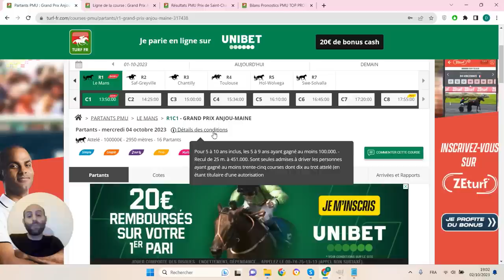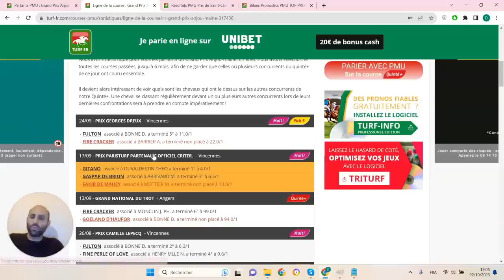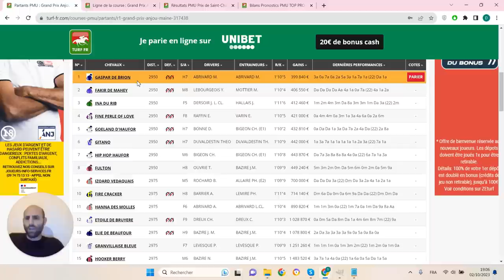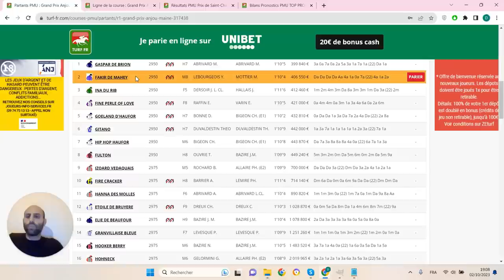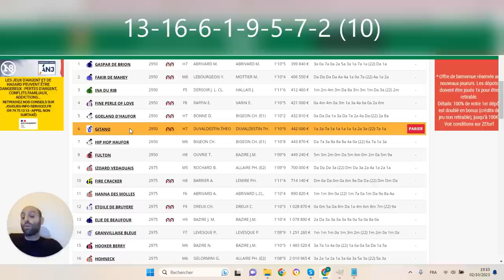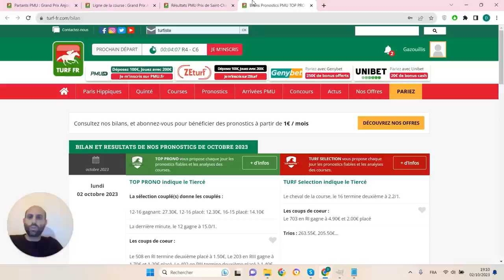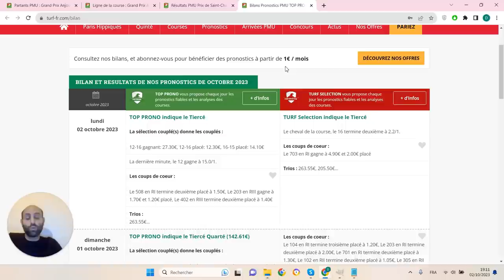PRONOSTICS PMU GRATUIT DE LA MINUTE QUINTE+ DU JOUR MERCREDI 4 OCTOBRE 2023 #317438